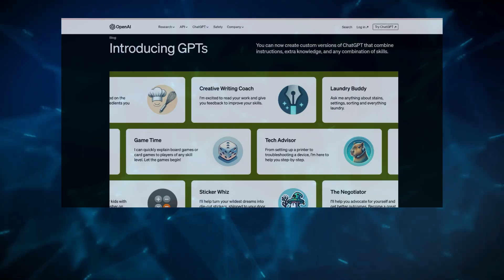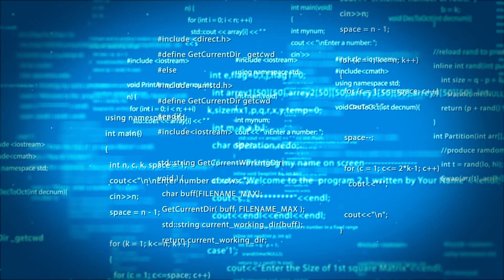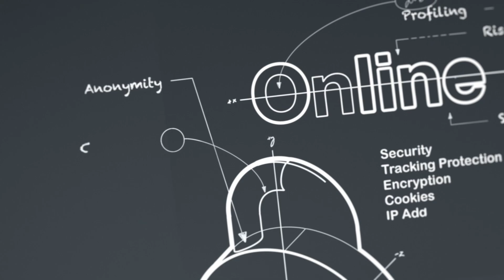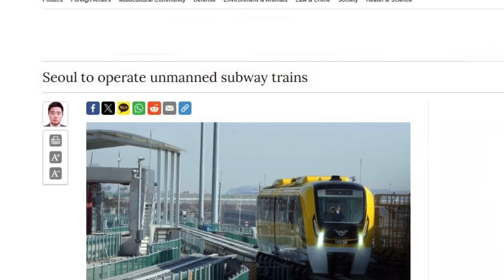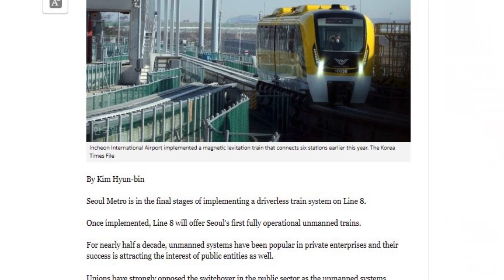How Powerful will AI be in 2030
AI is growing rapidly. But what will our world look like in just a few more years, by 2030?
0:40 AI embedded into everyday life
1:16 More advanced AI systems
1:57 Generative AI doing everything
2:42 AI and automation
3:30 Achieving AGI
3:59 Personalized medicine via AI
4:30 Fully autonomous mobility